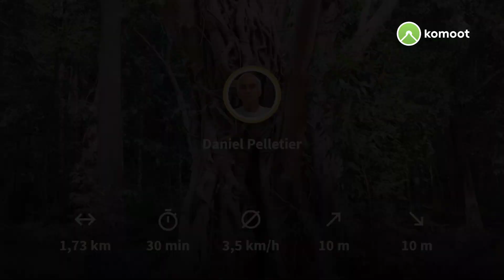site de sambor prei kuk